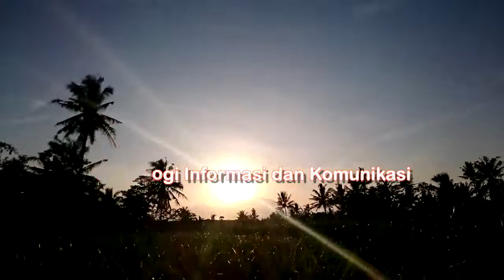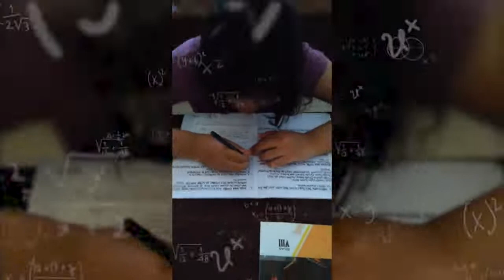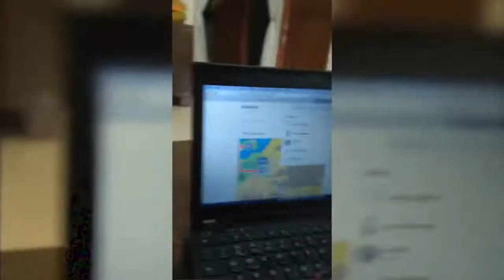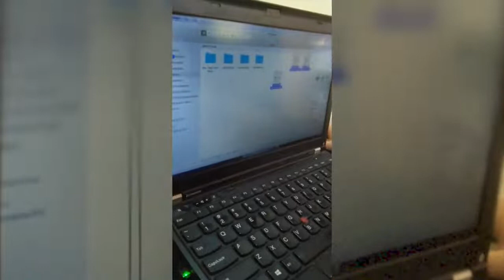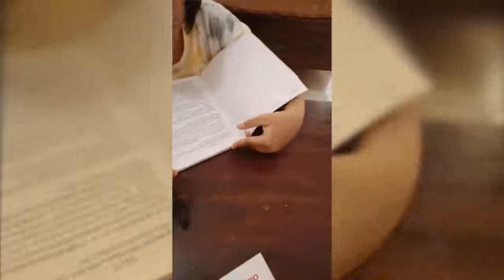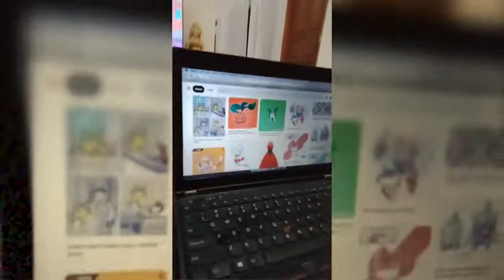Sehari Bersama Mima - Tugas Mata Pelajaran TIK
Nama: Yemima Immanuela Pratama
Kelas VII